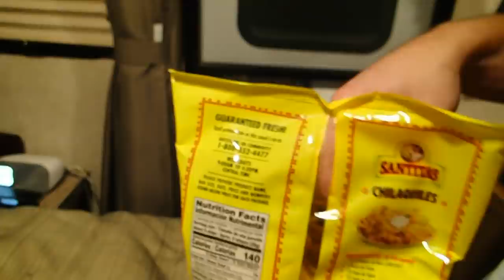CHRISTMAS EVE EVE // VLOGMAS DAY 23